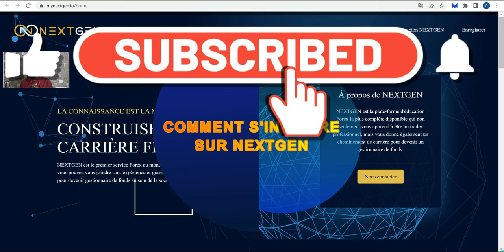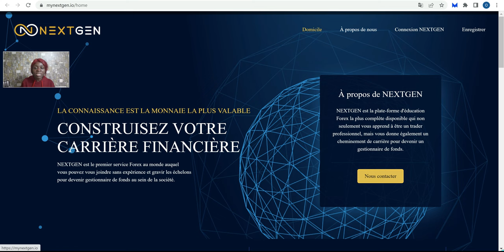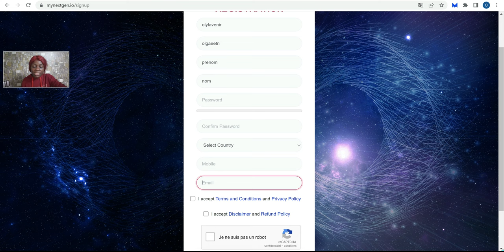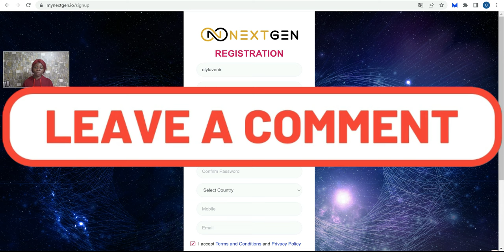INSCRIPTION PAS A PAS NEXTGEN jusqu'400% en 52 semaines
Nextgen  te propose de faire un rendement de 400% sur ton investissement en 52 semaines, soit 7,7% par semaines en moyenne sur 1 an 🔥

✔️Nous  avons la chance d'arriver tôt dans cette opportunité , sachez en profiter.

NEXTGEN est un projet international en phase de développement, une conférence est prévue du 13 au 15 mai, durant cette conférence de nombreuses améliorations et nouveautés seront annoncés, cela permettra de lancer le projet officiellement dans le monde entier.
C'est donc le meilleur MOMENT pour nous rejoindre et ainsi se positionner.

 Produits et services NextGen :
  👉 Éducation Forex
  👉 Trading Forex
  👉 Crypto-monnaies (Token AMGEN listé sur CoinMarket Cap et PancakeSwap)
  👉 NFT (jeton non fongible)
  👉 Metaverse (réalité virtuelle)

➡️ Rendement effectué grâce à :
- 50% de Trading
- 30% réseaux
- 20% immobilier

👉 7% sur la jambe faible. ( jusqu'à 9% en fonction du pack choisi)
👉 10% sur les filleuls directs ( achat de pack )
👉 Débordement
👉 + d'autres bonus à découvrir et à venir

➡️ Les packs :
Prix minimum du pack : 115$ +- avec les frais.
👉 Free : 0 USD (à sélectionner lors de l'inscription afin d'avoir accès au back office)
👉 Pro starter : 100 + 10
👉 Apprenti : 200 + 10
👉 Business : 500 + 10
👉 Professionnel : 1000 + 10
👉 Elite : 2500 + 10
👉 Commerçant : 5000 + 10

🚨 N'hésitez pas à me contacter pour finaliser votre inscription, et si vous avez des question.

📢 Un groupe Telegram sera mis à disposition des membres afin de vous accompagner au mieux dans cette opportunité.

⛔️Les informations relatives aux produits et services fournis par ce site et dans nos vidéos sont publiées à titre purement informatif. Aucune garantie ne peut être donnée quant à l’exactitude et à l’exhaustivité des informations diffusées. Les informations partagées ne constituent ni en totalité, ni en partie un service de conseil en investissement.
OLGA AMBANI ne pourrait être tenu responsable de toute décision ou stratégie d’investissement fondée sur une information mentionnée sur ma chaîne Youtube ou sur mon site internet. OLGA AMBANI décline toute responsabilité en cas de pertes financières directes ou indirectes causées par l’utilisation des informations fournies.⛔️⛔️

TOUT INVESTISSEMENT EST UN RISQUE!!! EN AUCUN CAS JE SUIS RESPONSABLE DE PERTES QUE VOUS POURREZ SUBIR. N'INVESTISSEZ QUE CE QUE VOUS POUVEZ VOUS PERMETTRE!!!

Transcript
00:00 Intro
00:23 presentation rapide de NextGen
01:16 Comment s'inscrire ?
03:06 Outro